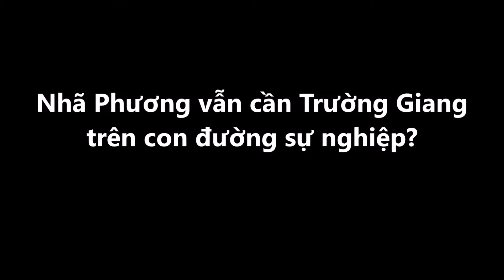Nhã Phương vẫn cần Trường Giang trên con đường sự nghiệp?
Tiết lộ hôn bạn diễn nam 30 phút, dường như Nhã Phương vẫn muốn Trường Giang phải lo lắng, can thiệp vào công việc diễn xuất của mình.
Tin Tức Sao Việt là kênh chuyên tổng hợp tin mới nhất nói về giới nghệ sĩ, ca sĩ, diễn viên. Ngoài ra kênh còn tổng hợp các tiểu sử về diễn viên ca sĩ nổi tiếng trong nước và thế giới.